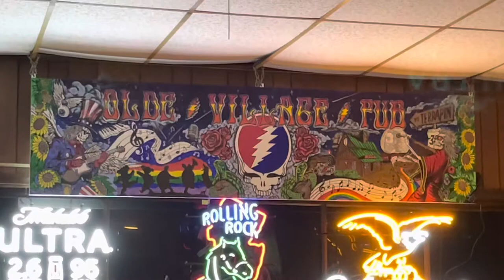Terrapin Station-Vangelas, Sochorow, Siegel & Donovan, Olde Village Pub, 09-01-2022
Skip Vangelas-Bass
Butchy Sochorow-Guitar/Vox
Billy Siegel-Keyboard
Dan Donovan-Drums